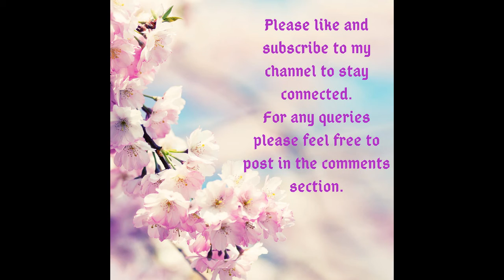Relief Painting for Beginners- Part II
Hi, I am Jeenal,

Welcome to CrAftbeat !!

This place is for those who love to upcycle, recycle and are passionate for crafting !
Crafts connect me to my soul and bring me immense happiness:) Do join me friends to explore your creative side and create something unique and precious !!

.Please find links of my tutorials below.

Best Homemade Airdry Clay

Handmade Newpaper Cage Lamp! Best Out Of Waste! Upcycle Art !DIY Fun:)

 HAPPY CRAFTING :)